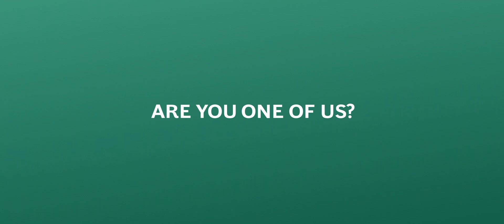Challenge yourself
Management consultants from Stockholm, Carin Forsling and Olof Sundström, talk about their quest for adventure at and beyond BCG. Where does your energy come from?